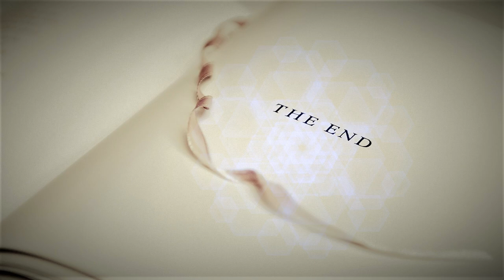[Free] sad x melodic beat "LastPage" (by MakeUnik)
✪ Tagged version free for non profit use only:
- Must always credit in title: Prod. MakeUnik